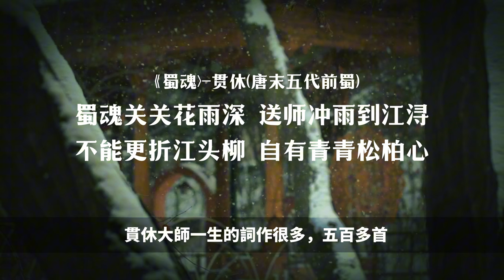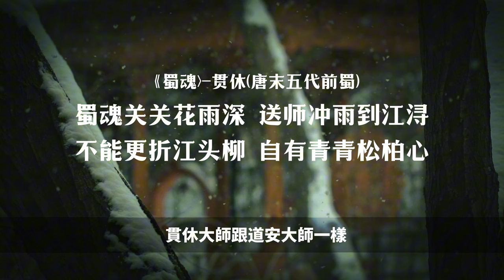别让泪水模糊了历史：《蜀魂》中的送别诗与唐代文化，当古诗遇上现代解读，一场跨越时空的文化对话【06/13佛教诗词】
貫休大師如何在《蜀魂》中表達超越生死的智慧" 【06/13佛教詩詞】